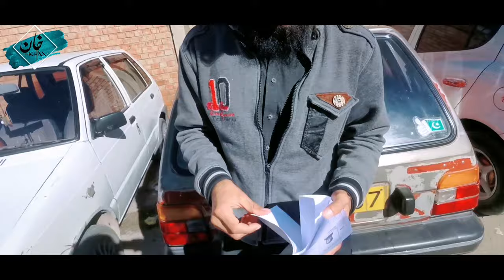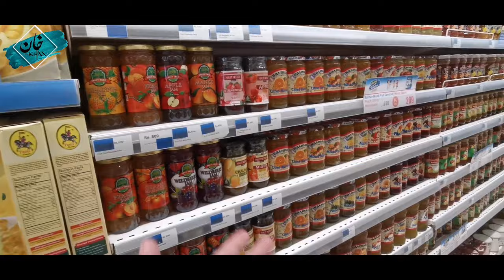Turkish Ice-cream🍦In Peshawar | HBK Arena shopping mall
Turkish Ice-cream🍦In Peshawar | HBK Arena shopping KPK youtube foods turkish turkishicecream hbk pakistan kpk peshawar vlog. Assalam Alaikum today in this video I bring you guys very great place Turkish ice cream which is very famous ice cream in the world also we have daily routine when people received their passport and Turkish ice cream hb In the mirror of IG, we went shopping, which is the shopping mall of Kabir Khan Afridi, did some shopping, ate some food, bought some things and had a lot of fun, which you all can see in this video, so hopefully this video You guys will like it and YouTube thanks a lot for uploading this link And YouTube, please make this video viral and make it trending, thank you very much.. 💯 ♥️

السلام علیکم آج اس ویڈیو میں میں آپ لوگوں کے لیے لایا ہوں ایک بہت ہی بہترین جگہ ترکی کی آئس کریم جو کہ دنیا میں بہت مشہور آئس کریم ہے بھی ہمارا روز کا معمول ہے جب لوگوں نے پاسپورٹ اور ترک آئس کریم حاصل کی تو آئی جی کے آئینے میں ہم شاپنگ کرنے گئے، کبیر خان آفریدی کا کون سا شاپنگ مال ہے، کچھ شاپنگ کی، کچھ کھانا کھایا، کچھ چیزیں خریدیں اور بہت مزہ آیا، جو آپ سب اس ویڈیو میں دیکھ سکتے ہیں، امید ہے یہ ویڈیو آپ لوگوں کو پسند آئے گی اور یوٹیوب کا شکریہ اس لنک اور یوٹیوب کو اپ لوڈ کرنے کے لیے بہت کچھ، برائے مہربانی اس ویڈیو کو وائرل کریں اور ٹرینڈنگ بنائیں، آپ کا بہت بہت شکریہ.. 💯 ♥️

COMMENTS

gamingDaraz 11 11 sale 2022Daraz live cricket